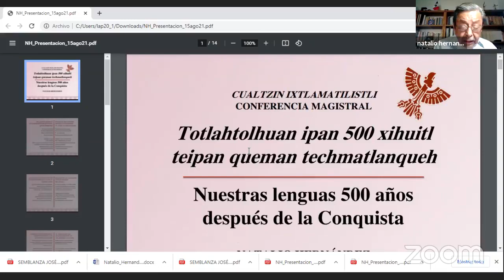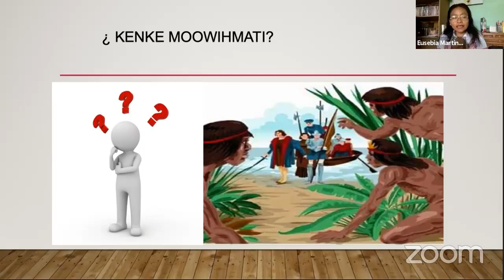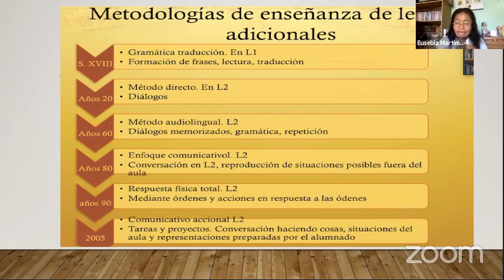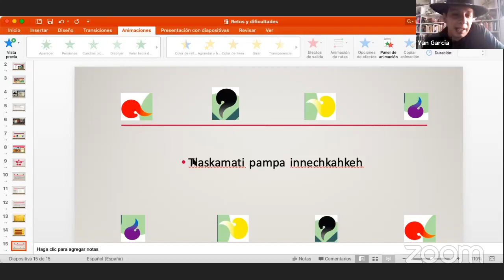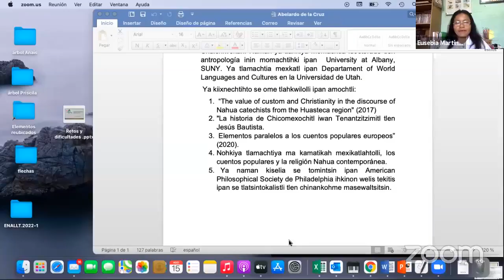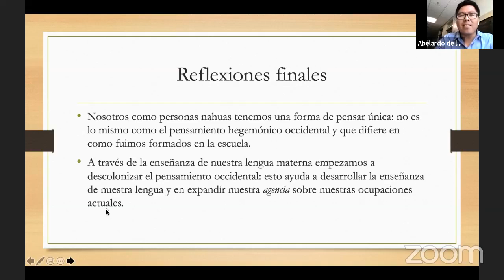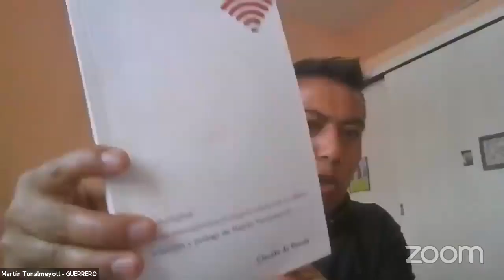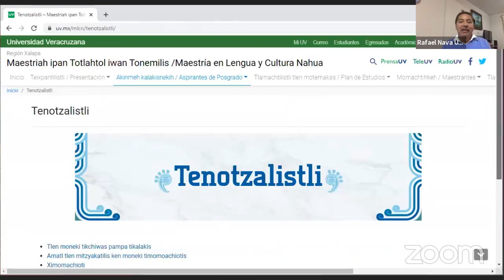21a. 500 xiwitl nikan tinemih iwan nikan tinemiseh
Ipan inin nechikolli sekin toyolikniwan tlahtoah ika mihyak tlamantli iwan techilwiah nikan tinemih iwan nikan tinemiseh.